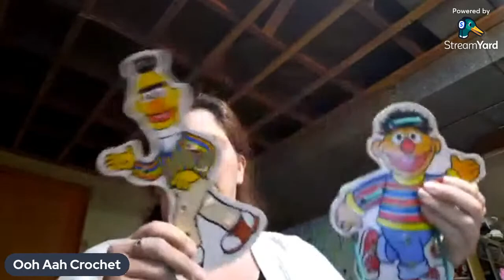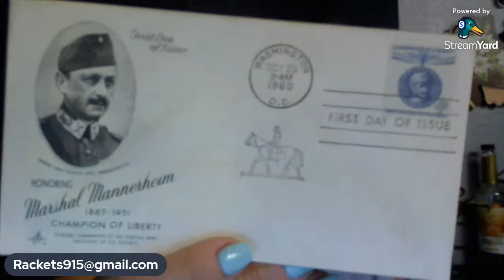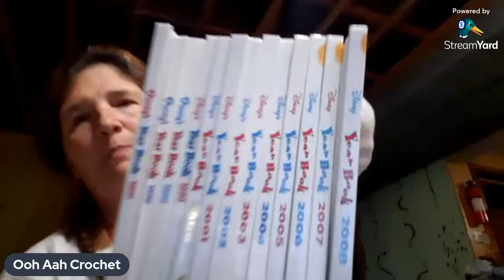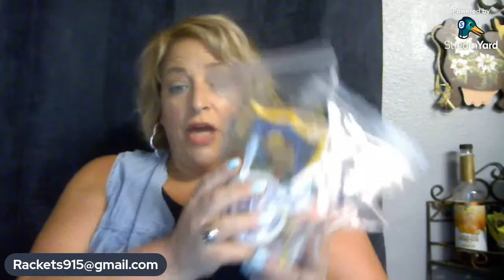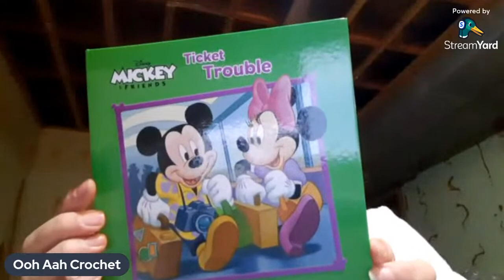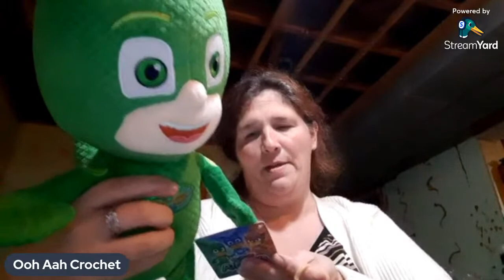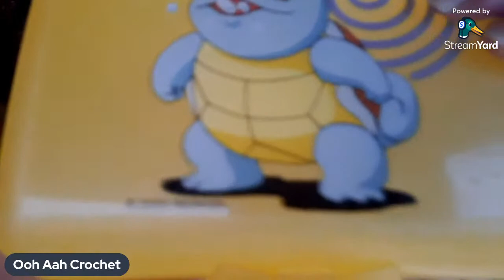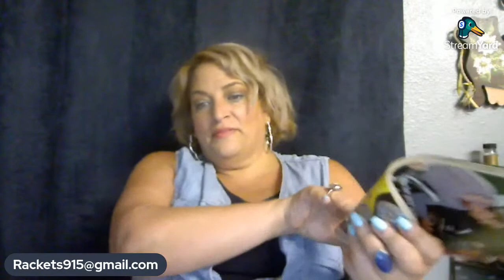What's for sale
Auction time and buy it nows.
Join us for Thursdays kindest community. Where sharing is caring.